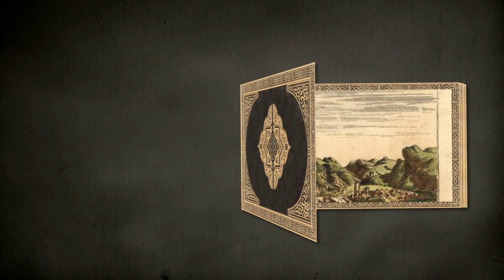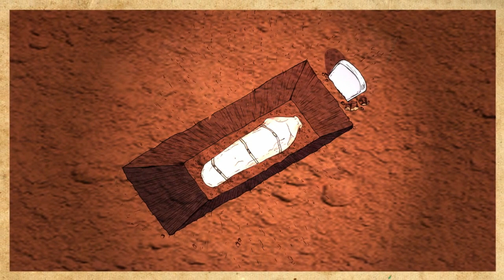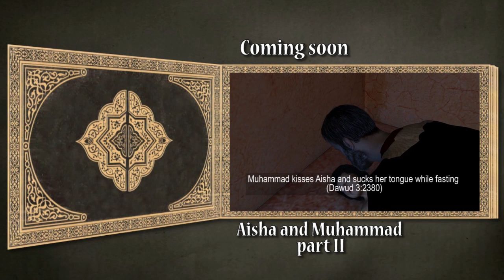Aisha and Muhammad - Full Movie By Imran Firasat HD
All references given are authentic as per Fiqh of Muhammad (Sahih Bukhari & Sahih Muslim). They are also matches with references given in Sunan Abu Daud another authentic source of Islamic Hadiths.